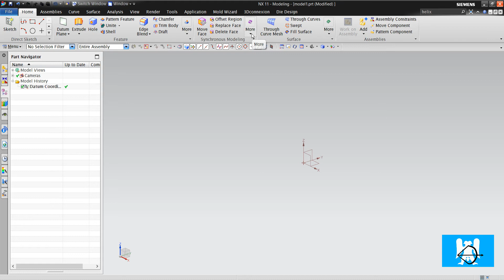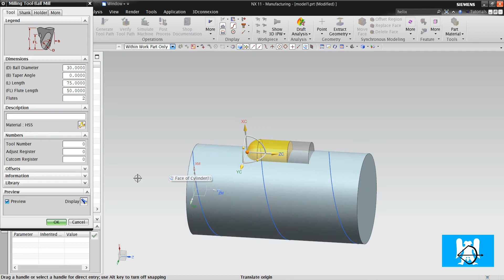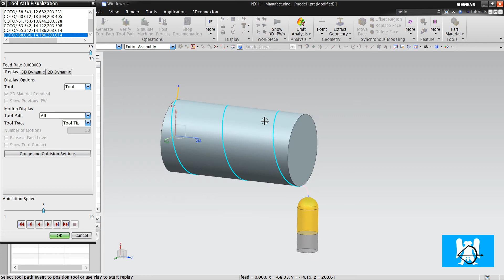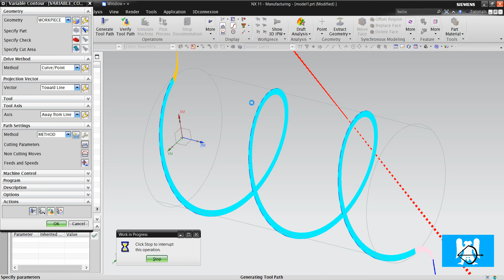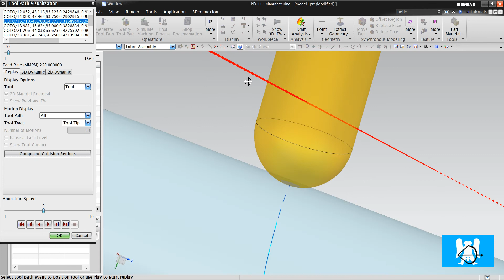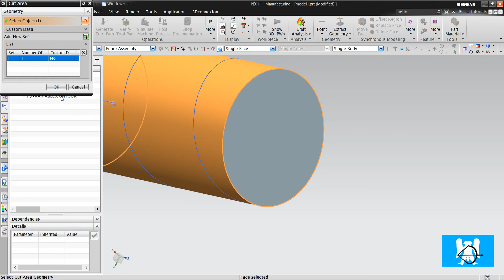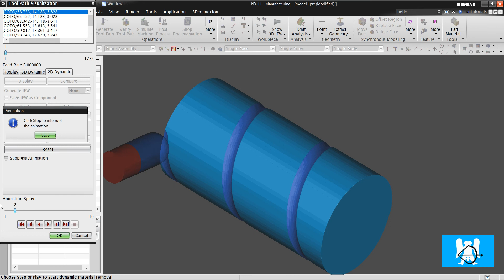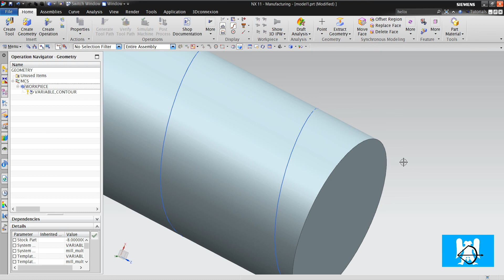67-4 Axis Simultaneous 1-1 Part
Bu videoda işlenen parçayı aşağıdaki linkten indirebilirsiniz.